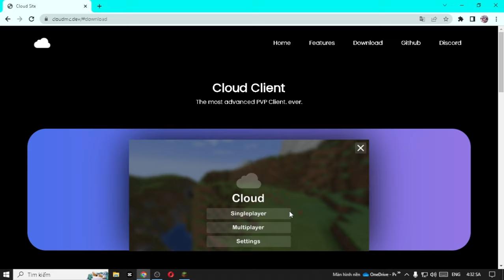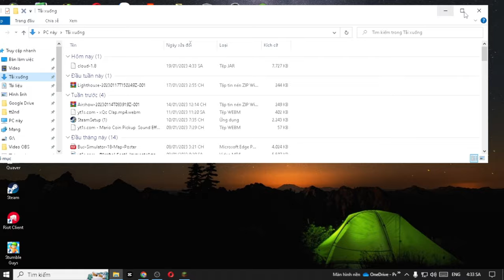Đây là có phải Client ở "Bình Dương" ?!??! | Cloud Client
This is Client Of "Binh Duong" ?!??! | Cloud Client...

| Mong là bạn sẽ không bị tổn thọ khi xem hết video